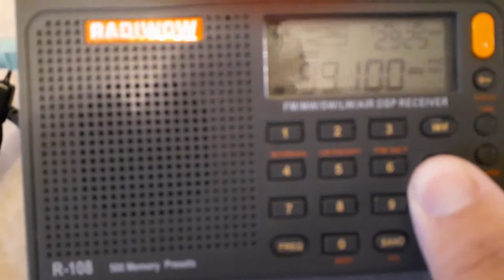New Country 99.1 is now back to K99 (Legal ID)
KUAD/KUAD-HD1 brought back the K99 branding.

They are a semi-local that is 37.1 miles away from me in Windsor/Fort Collins.